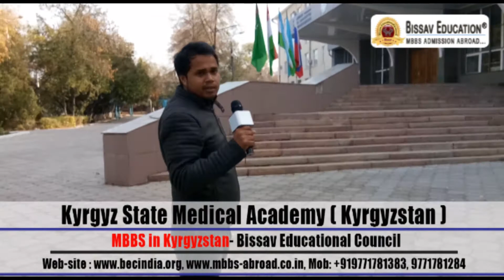Kyrgyz State Medical Academy Bishkek Kyrgyzstan- MBBS in Kyrgyzstan | Admission Details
Indian student telling the real truth about MBBS Admission in Kyrgyz state medical academy bishkek kyrgyzstan | MBBS in Kyrgyzstan | Indian student in Kyrgyzstan | Top medical college in Kyrgyzstan | MBBS in Kyrgyzstan fee structure, for more details contact : Bissav Educational Council, Web E-mail: , Mob: , 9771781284, 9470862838, 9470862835